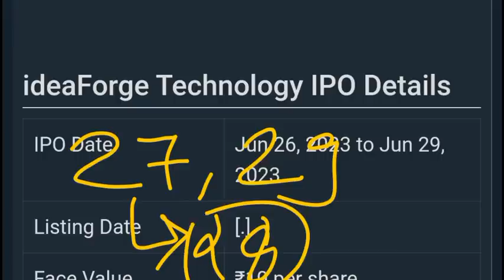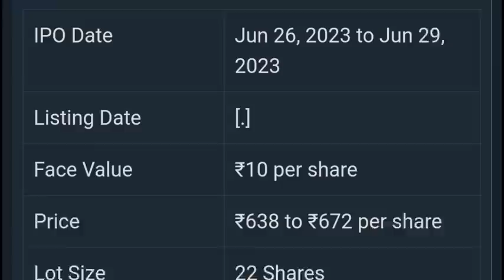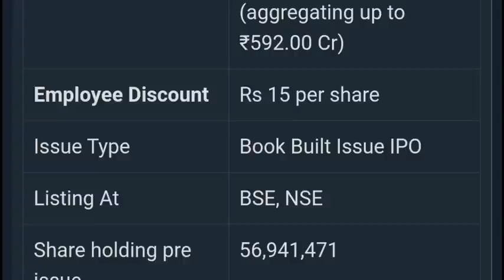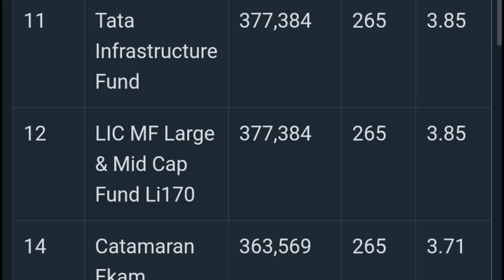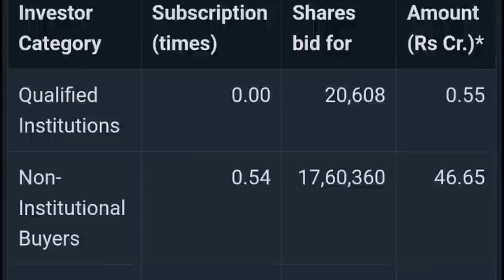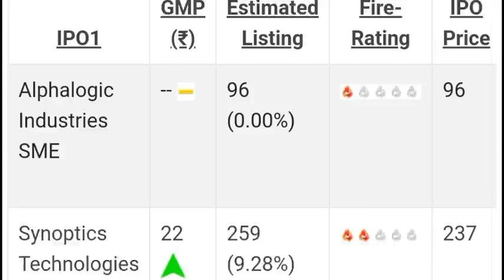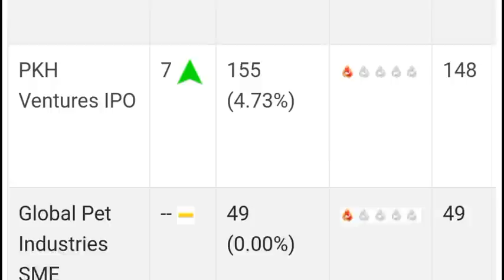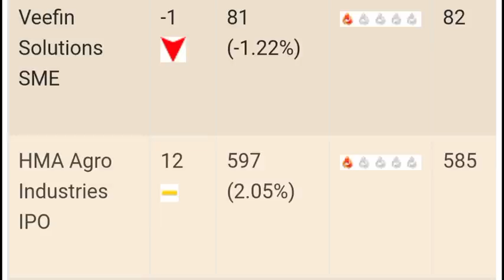IDEAFORGE TECHNOLOGY IPO GMP 🔥|CYEINT DLM IPO GMP TODAY | PKH VENTURES IPO GMP | TATA TECHNOLOGIES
Ikio lighting ipo allotment
Ikio lighting ipo allotment status
Greenchef appliances ipo gmp
Essen speciality films ipo gmp
Infollion research ipo
Infollion research ipo gmp